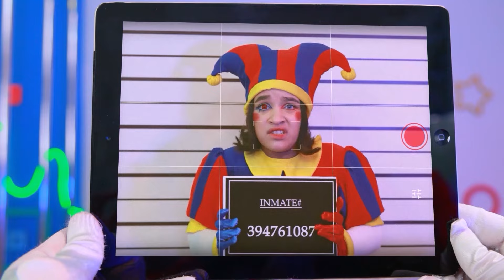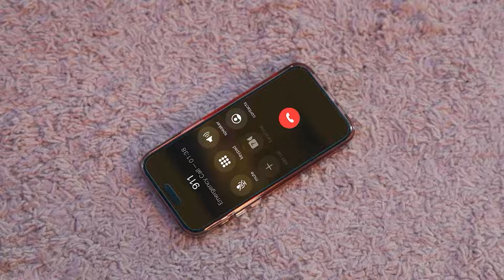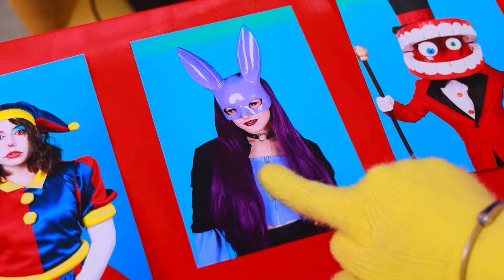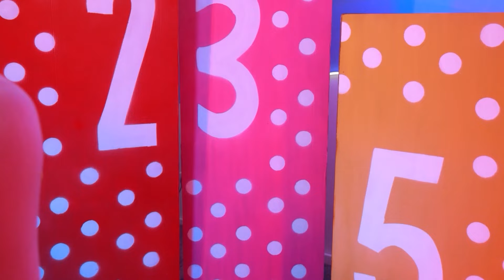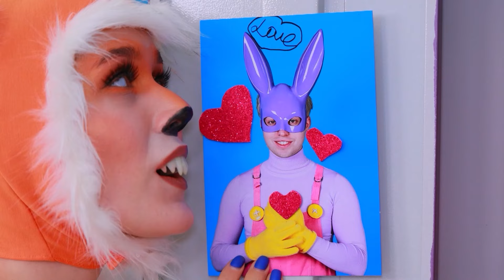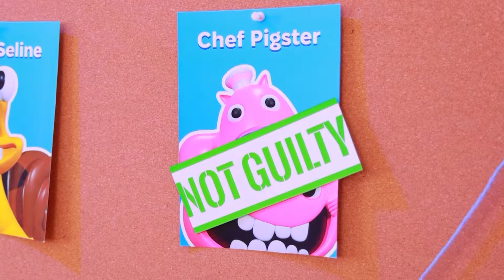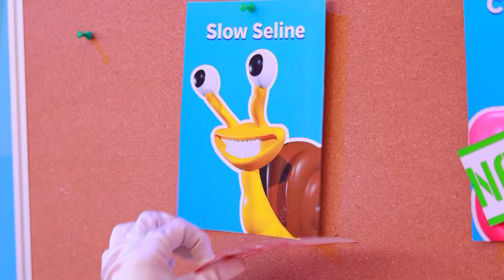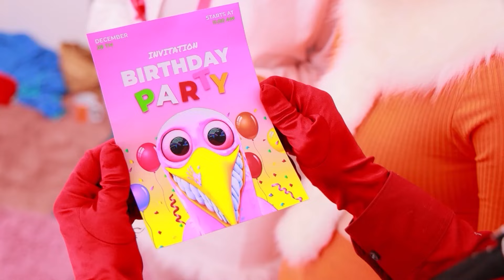Magiczny Cyfrowy Cyrk kontra Caine! Zaginęła Siostra Pomni!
Obejrzyj NAJNOWSZE filmy | Włącz WSZYSTKIE powiadomienia
Wow, to Fortnite w Magicznym Cyfrowym Cyrku! I moja siostra Pomni zaginęła! Oglądajcie już teraz.